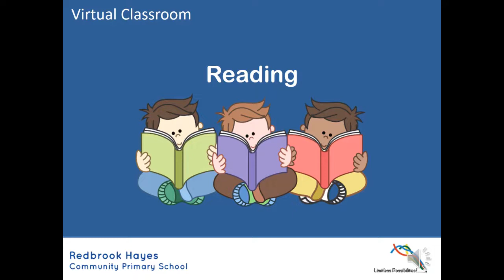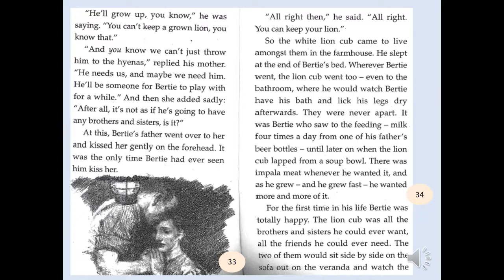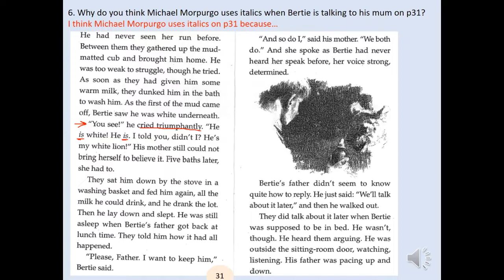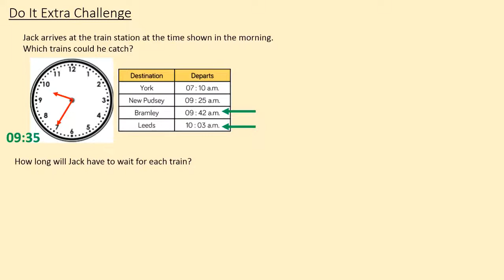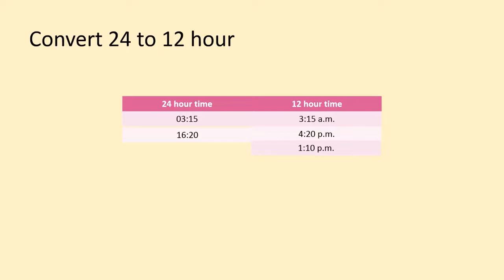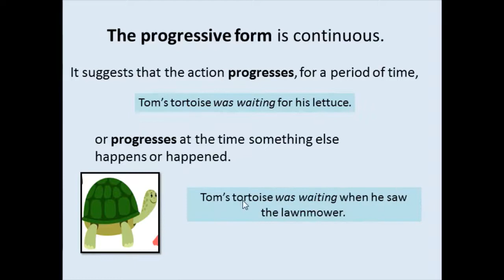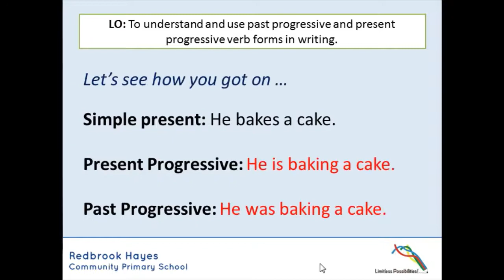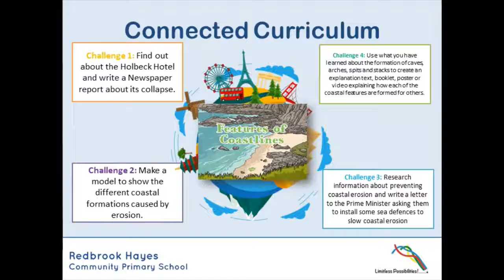05.05.2020 Year 4